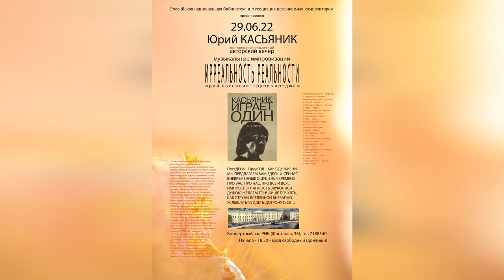Юрий Касьяник. Бенефис. РНБ - 29 06 22 (при участии Саши Ронина)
Особая встреча особого музыканта, композитора и тотального импровизатора с особым роялем и особой публикой (от 5 до 85 лет).
Бенефис состоялся!